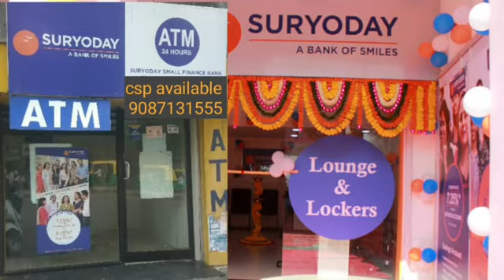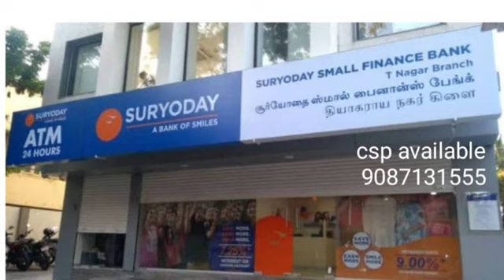mantra biometrics repair service tamil